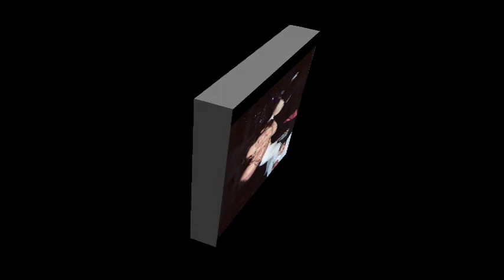Gerry Fitzmaurice Slideshow - 2013